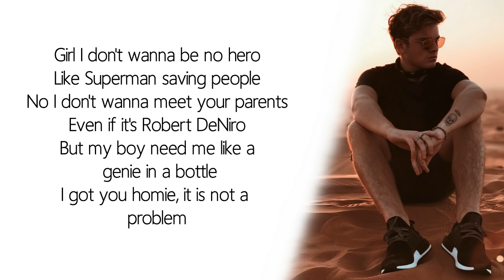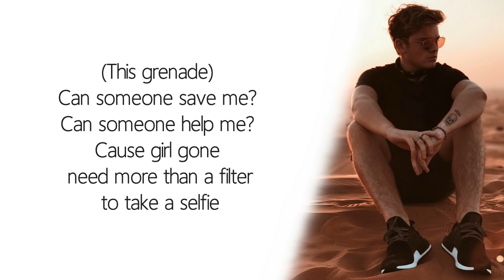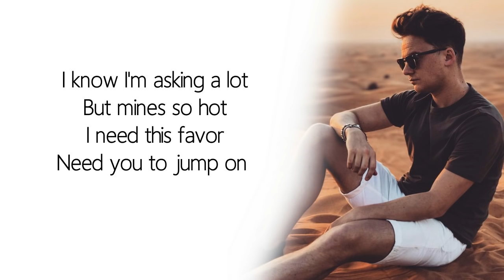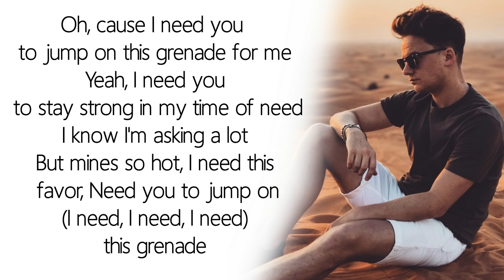GOAT : Jack & Conor Maynard - Grenade (Lyrics)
Lyric Video of "Greande" by GOAT : Jack & Conor Maynard

'Covers' is on streaming!